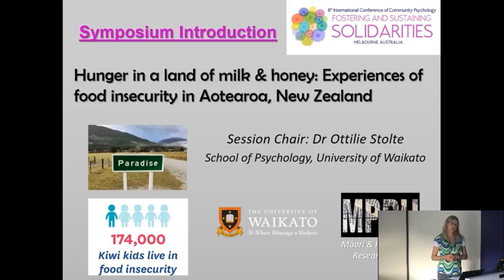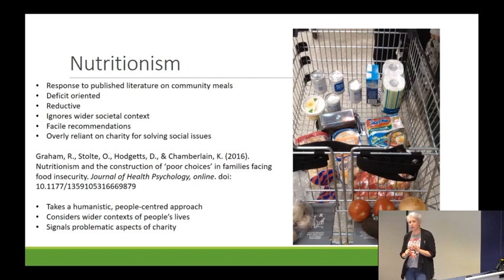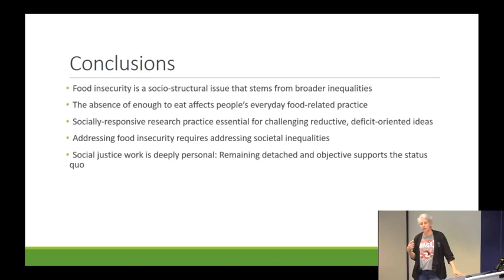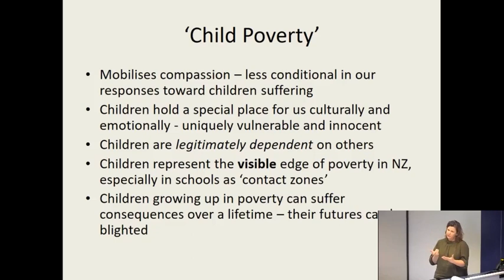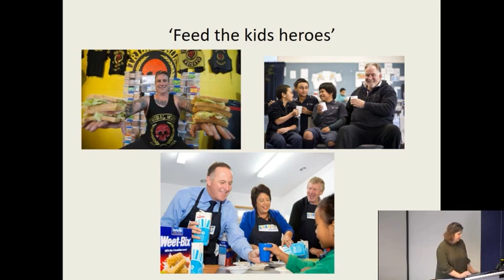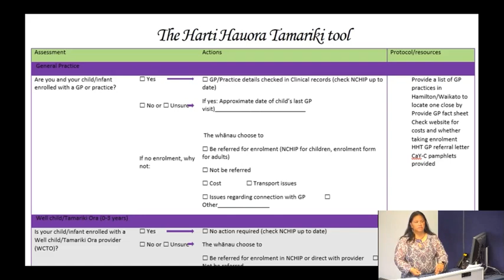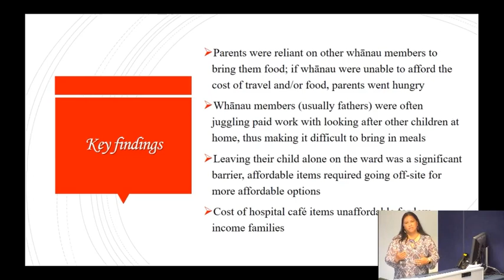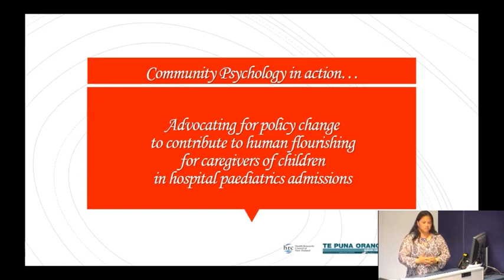A land of milk and honey? Experiences of food insecurity in New Zealand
Rebekah Graham